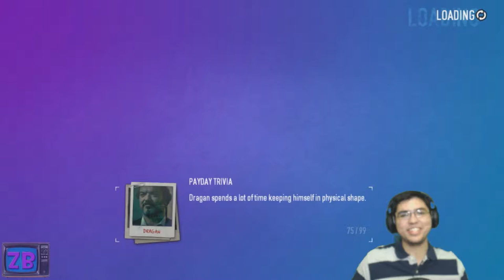PAYDAY 2 ACHIEVEMENT S Q U A D [ZBTV Highlights]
The 4th dimension is full of QUITTERS.